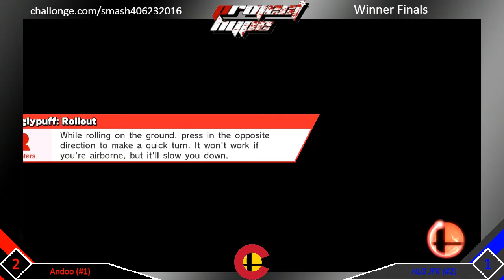WF - Andoo (Cloud) vs HLG JFK (Wii Fit, Yoshi)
Colorado Smash